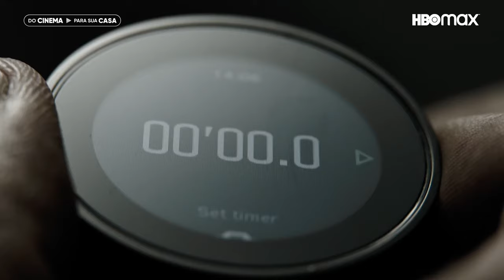O Protetor: Capítulo Final | Trailer Oficial | HBO Max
Uma última missão, um novo inimigo. Denzel Washington está de volta como Robert McCall, agora em uma batalha contra a máfia italiana para proteger seus amigos. Testemunhe o capítulo final dessa eletrizante saga de ação.